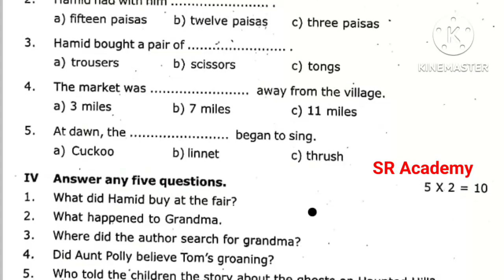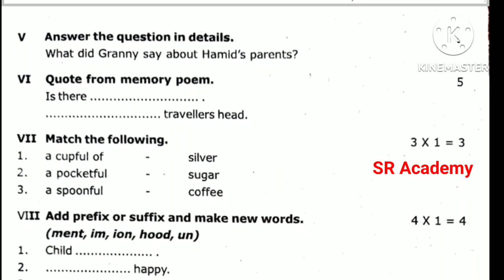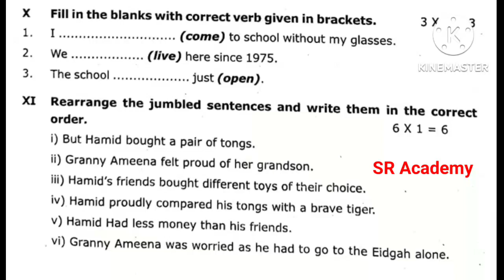7th std English first midterm test model question paper| Madurai dt original question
7th std English first midterm test model question paper| Madurai dt original question  2022